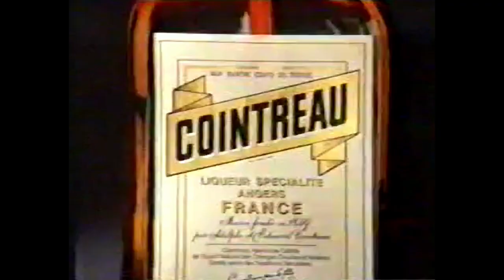【港舊廣告史】1988 君度橙酒 cointreau英文版